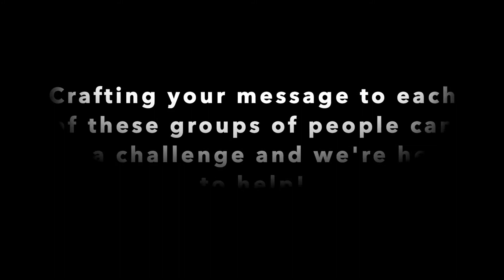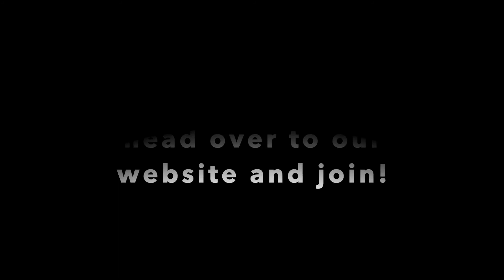MSU SciComm Promo Video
We have our first commercial about why you should join us. A big thank you to Connie Rahbany for creating this.